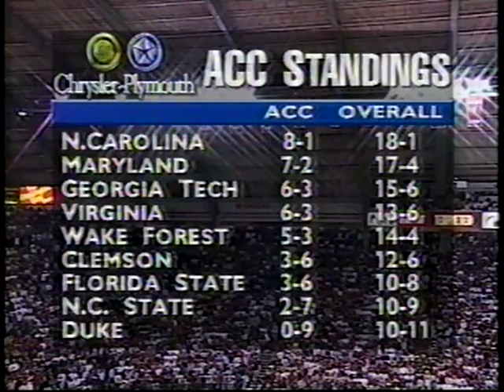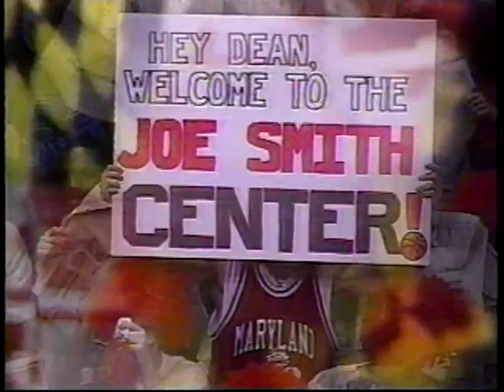02/07/1995: #1 North Carolina Tar Heels at #10 Maryland Terrapins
Rasheed Wallace, Jerry Stackhouse, Dean Smith and the top-ranked North Carolina Tar Heels travel North to College Park, MD to take on Joe Smith and the tenth-ranked Maryland Terrapins in a legendary ACC battle.

Game played at Cole Field House in College Park, Maryland on Tuesday, February 7, 1995.